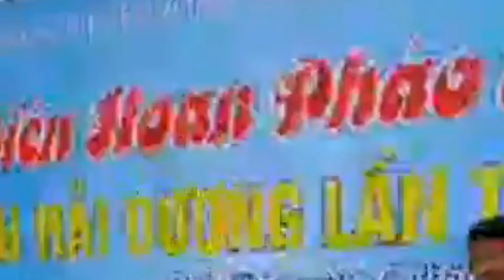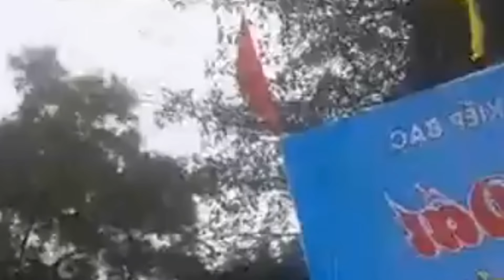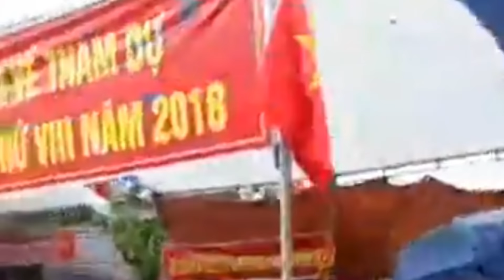Giao lưu Pháo đất Cổ truyền năm 2018 tại Côn Sơn, Chí Linh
Bị nén (mờ)